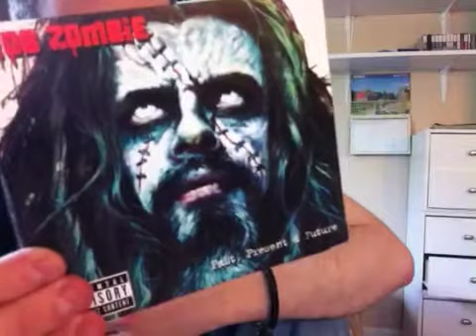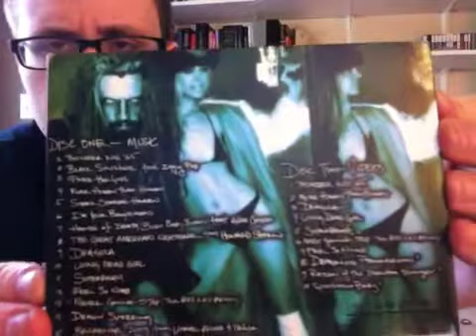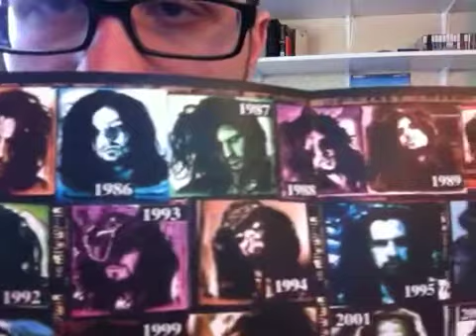Me and my history with Rob Zombie's Music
Rob Zombie kicks ass